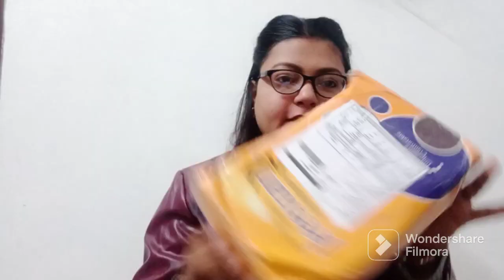footwear haul worth or 👎not😱, meesho flipkart @Shopwithsonali 🙏subscribe💕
with love❤
sonali ✌🥰
white slippers👡
and product code
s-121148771